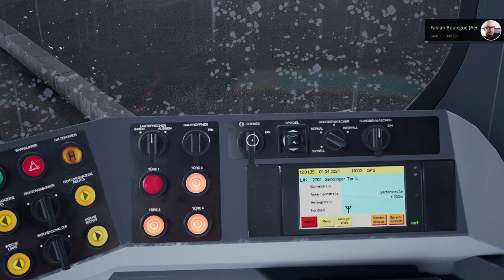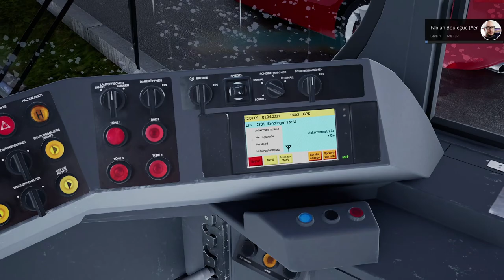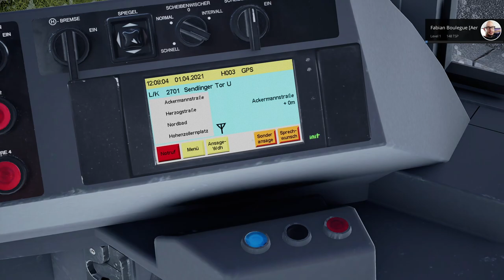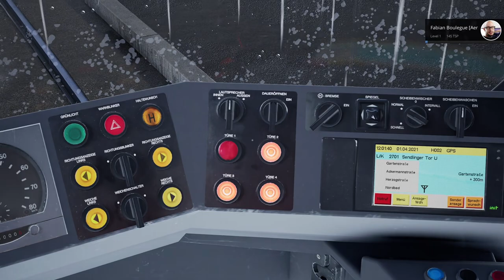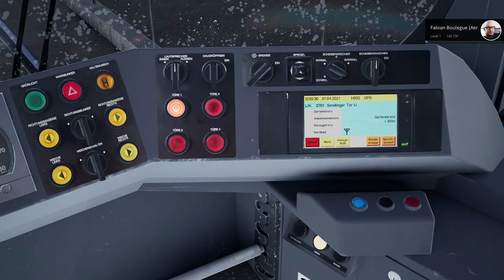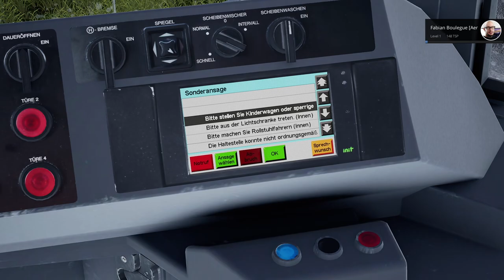TramSim Munich | Linie 27 bei Regen - Start der TramSim Woche! | Straßenbahn Simulator München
Wir schauen uns heute einmal die Linie 27 bei einem echt bescheidenen Wetter an! Regenschirme eingepackt und los geht's.
Neben dem Zeigen des Hublifts erzähle ich euch noch etwas über diese ganze besondere Woche - Die TramSim Woche. Zum 1-Jährigen TramSim Bestehen gibt es täglich ein Video mit Gewinnspielen und vielem mehr.
Weitere Infos dazu im Video!

0:00 [Deutscher Teil]
10:39 [English Part]